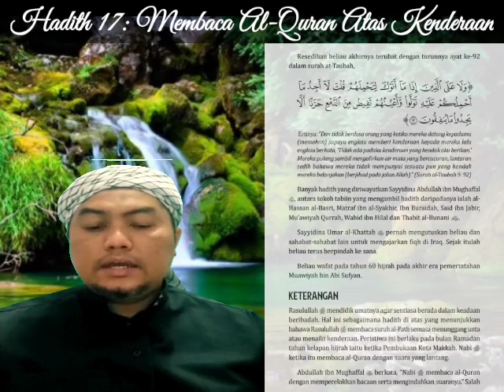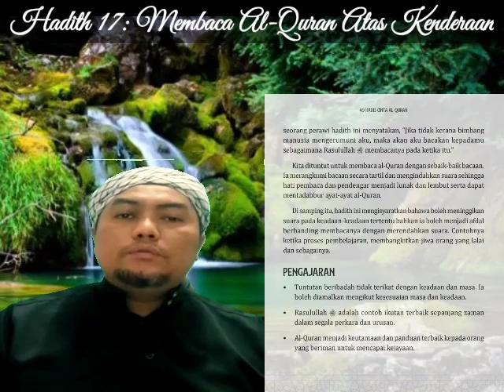Hadith 17 | Membaca Al-Quran Atas Kenderaan | Hadith 40 Cinta Al-Quran.